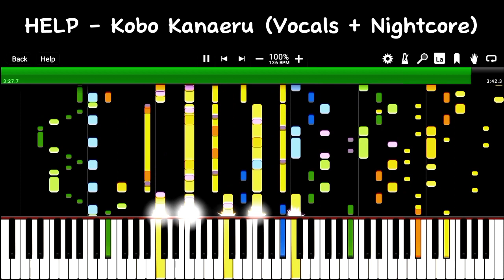HELP - Kobo Kanaeru (Vocals + Nightcore)